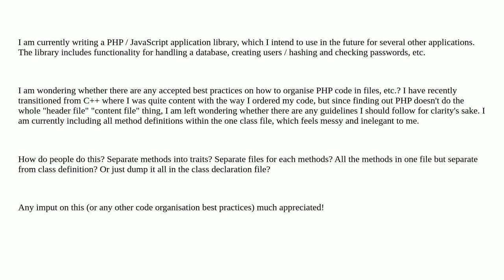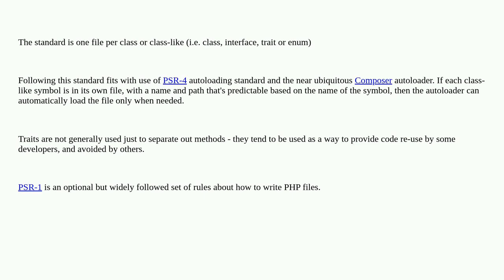Softwareengineering: Best practices for organising PHP files?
Best practices for organising PHP files?

A special thanks goes out to the awesome community

  php clean-code